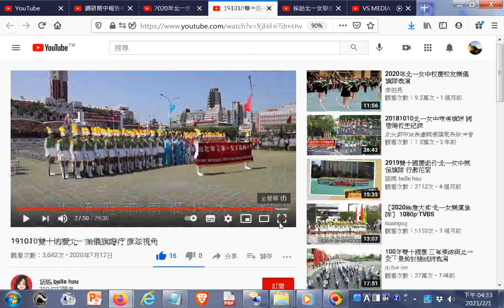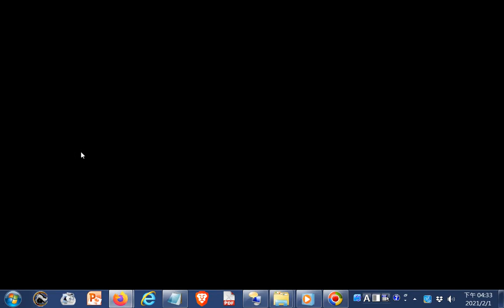_推薦_20191010雙十國慶北一樂儀旗遊行 旗隊視角__+2020年北一女中校慶樂儀旗隊表演+採訪北一女學霸正妹！超仙！根本不敢直視？《VS MEDIA》20210201+ 網址是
閩南語讀經影片合輯